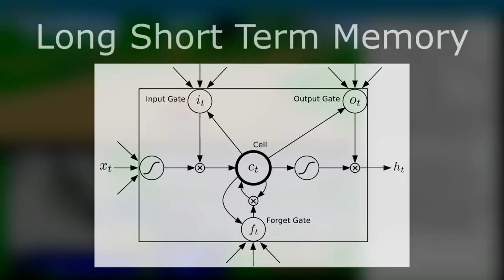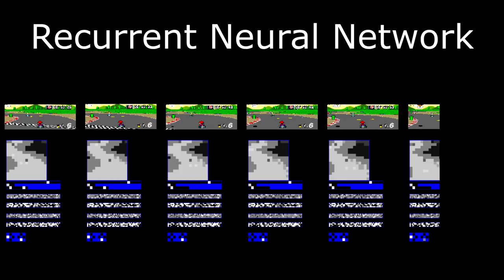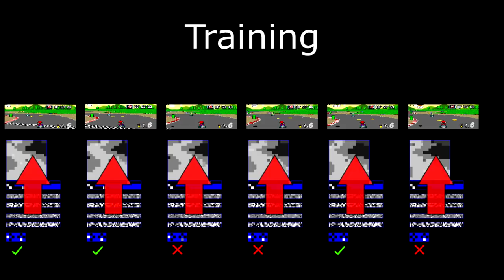MariFlow - Self-Driving Mario Kart w/Recurrent Neural Network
I trained a recurrent neural network to play Mario Kart human-style.